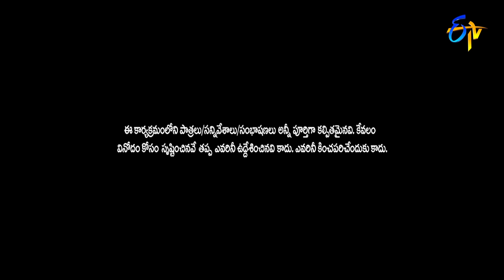Faima Back to Back Punches | Extra Jabardasth | ETV Telugu